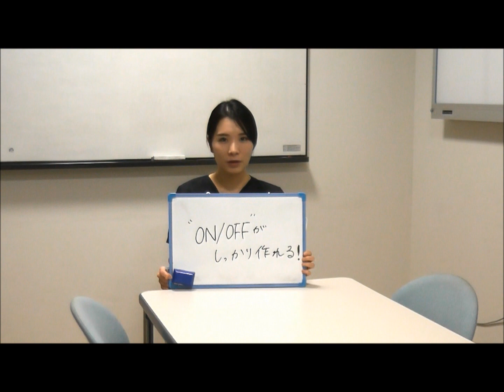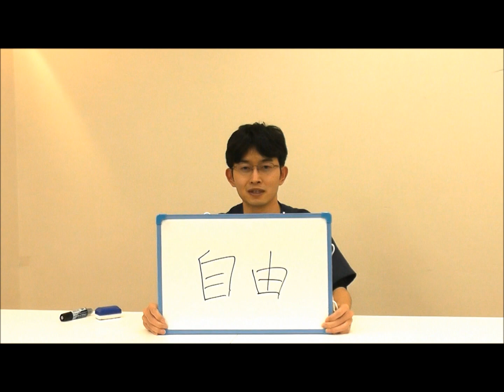臨床研修医の声「選んでよかったと思うこと」（令和5年2月撮影）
令和5年2月に田川市立病院の3人の研修医の先生方に答えていただきました。